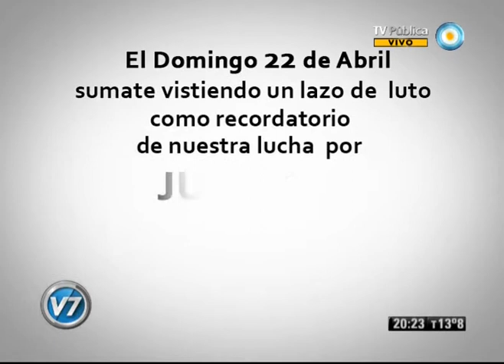Visión Siete: Tragedia de Once: Para recordar a las víctimas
Este domingo, a dos meses de la tragedia ferroviaria en la estación Once, en la que murieron 51 personas y otras 703 resultaron heridas, familiares, amigos y sobrevivientes convocan a una serie de actividades para recordar a las víctimas, entre otras, repartirán lazos negros en plazas y espacios de la Ciudad de Buenos Aires desde las 14. Entrevista a Paolo Menghini, papá de Lucas. Emitido por Visión Siete, noticiero de la TV Pública argentina, el sábado 21 de abril de 2012.